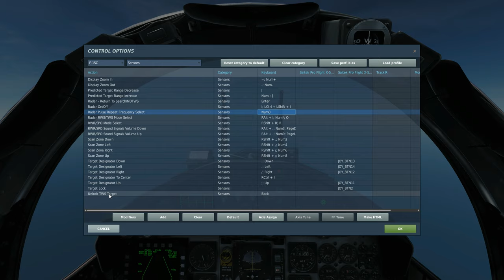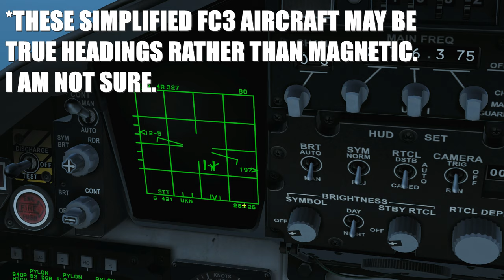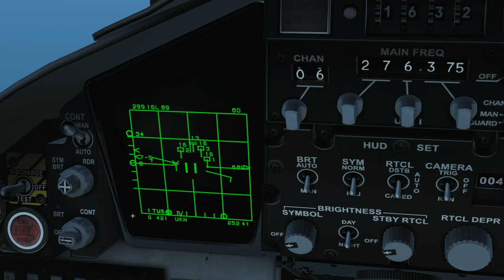F-15C Eagle: BVR Radar (Search, Lock & IFF) Tutorial | DCS WORLD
0:00 Intro
0:43 Controls
1:55 Mission
2:35 Symbols & Functionality